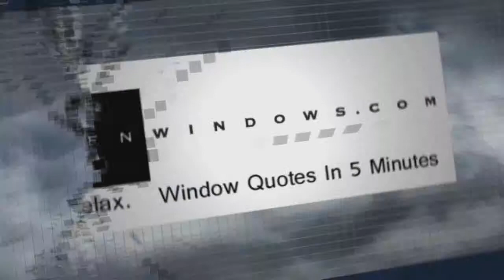Window Repair Dublin OH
No Salesman in your home. Window Quotes in 5 Minutes. Replacement Windows in Columbus OH.  Zen Windows is a Replacement Window Company located in Columbus OH.

Customer-Driven Design

Personal Attention

We offer the following types of replacement windows:

Awning windows
Bay windows
Bow windows
Casement windows
Double hung windows
Garden windows
Hopper windows
Round top windows
Slider windows